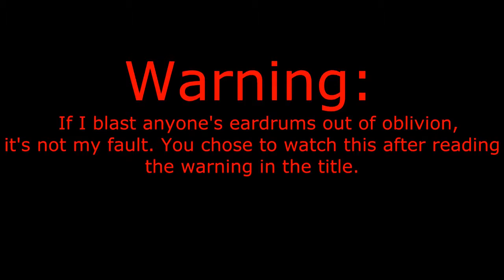Unknown from M.E. (Cover by Sticks the Badger)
Happy (late) Birthday, ShadowClawX. :D